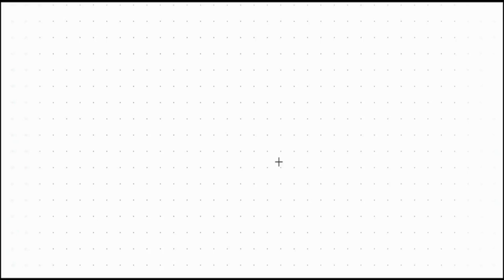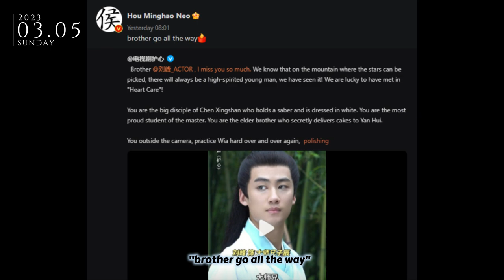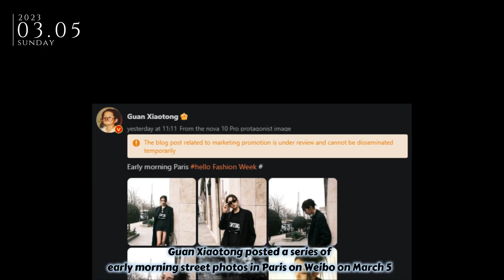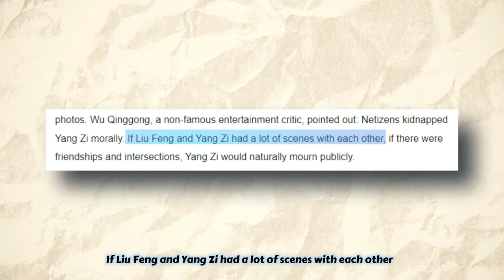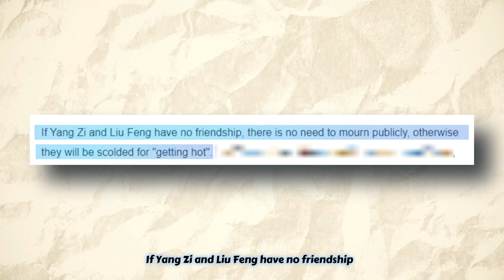Liu Feng, died of a sudden myocardial infarction, Yang Zi & Guan Xiaotong was kidnapped by morality.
Liu Feng (25 y.o actor ), died of a sudden myocardial infarction, Yang Zi and Guan Xiaotong was kidnapped by morality.

On March 3, 2023, relatives and friends published an obituary in which they stated that Liu Feng died on February 27, 2023, at the age of 25. Liu Feng is a graduate of the Beijing Film Academy.